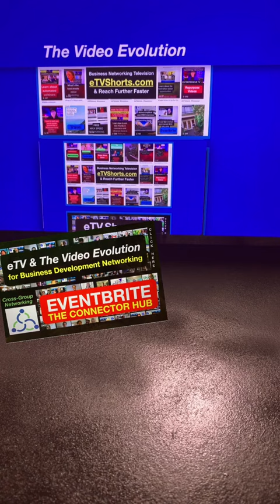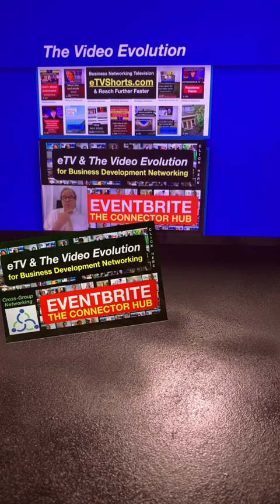Small business free media marketing mastery class